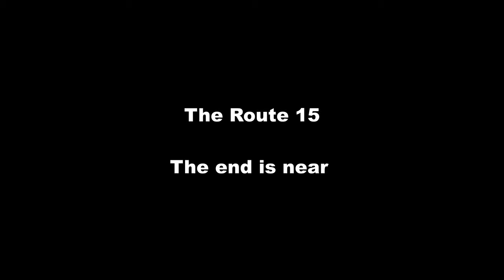The end of Trolleys on Route 15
UPDATED DATE - January, 25

The end of Trolleys on the 15 is near, We believe it will be the 22. A update says the it has been moved to January 25th, It could vary a little, Couple days before or after. They are parking they if they break down.

Get the best merch in the game here!